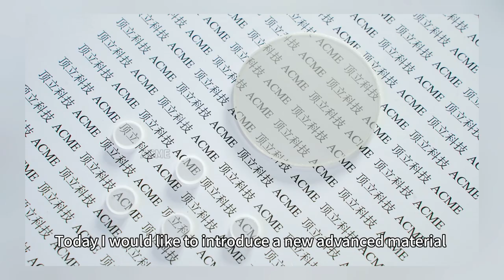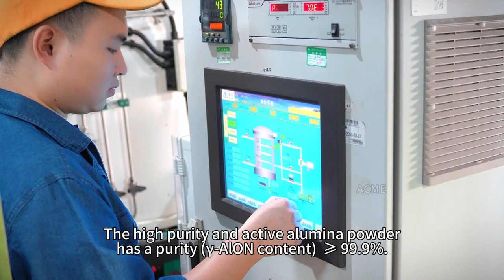I would like to introduce a new advanced material - Aluminum Oxynitride (AlON) transparent ceramic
Founded in 1999, ACME (Advanced Corporation for Materials & Equipments) is located in Xingsha Industrial Park, with an area of 150,000 m2. ACME is a high-tech enterprise specialized in manufacture of industry heating equipment for new material and energy. Based on technology innovation and professional service, ACME provides high-end industrial heating equipment for customers in various fields, such as C&SiC composites industrial heating equipment, vacuum heat treatment equipment, powder metallurgy industrial heating equipment, cemented carbides equipment, Fe&Cu based PM equipment, 3D printing powders, with over 400 million CNY annual turnover.

With over 500 employees, including 126 junior and senior engineers, 5 Ph.D. and 15 M.E., ACME has independently developed 80 kinds of process and testing machines. Over 4000 m2exhibition center is closed to the factory. Our high quality products is based on innovation, best technology team, and excellent production control system. ISO 9001, ISO14000 and IHSA 18000 guarantee our high quality products in this field.

Recent years, combining industry heating equipment manufacture technology and material production process, ACME continuously catches the leading technology and gained a dozen of patents successively. Some achievements are the first in China. Based on dominating market share in China, ACME has begun to extend business relationship with customers all over the world, such as Europe, the US, Middle East, South Africa and Latin America.